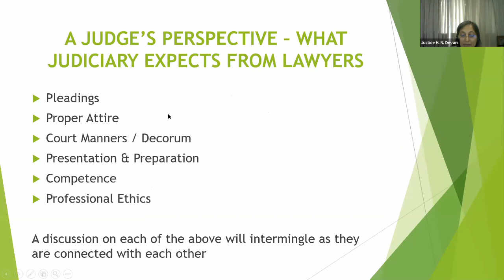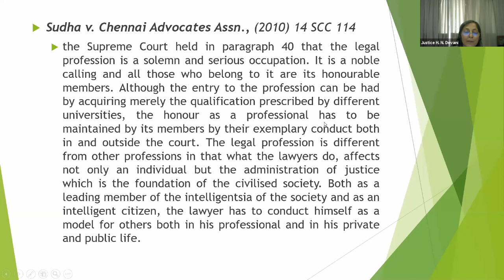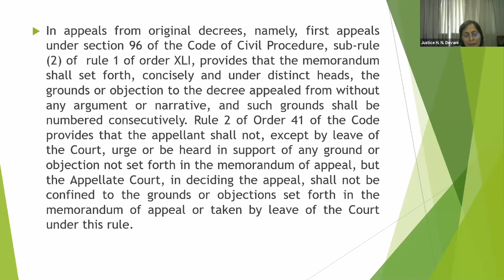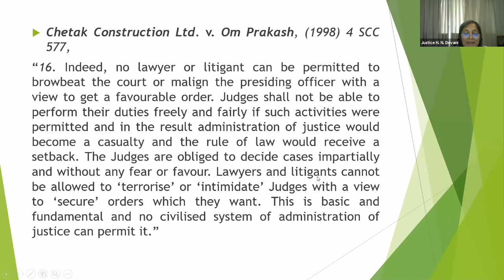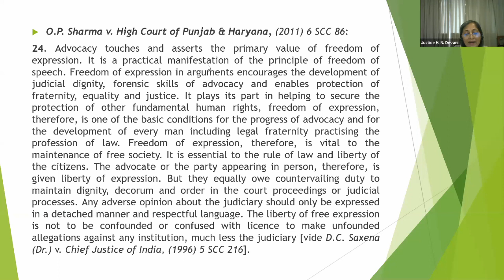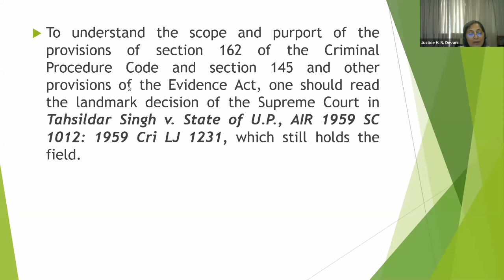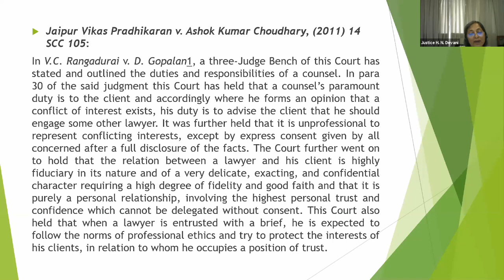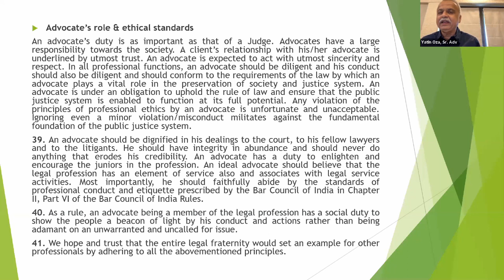Chambers of Parth Contractor - What Judge's Expect from Lawyers by Hon'ble Ms. Justice H. N. Devani